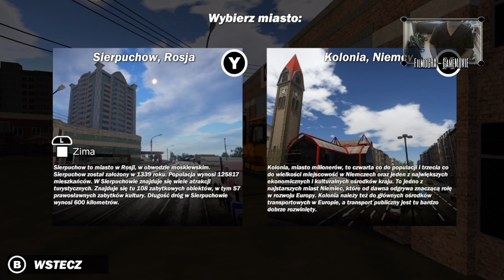Bus Driver Simulator (2020) [Switch] Sierpochow